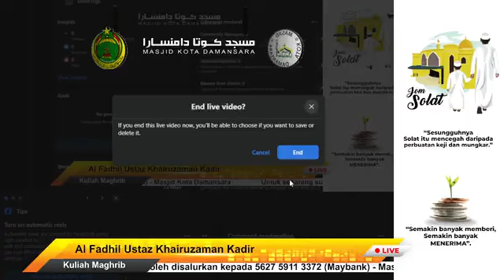230815 Ust Khairuzzaman Kadir